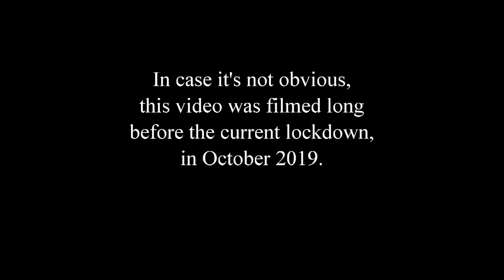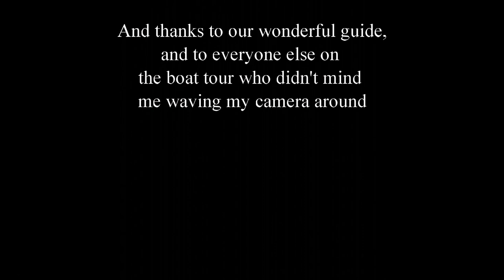Norfolk Island (Part 5)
The 2019 NZ/AUS Bookcrossing Unconvention was held on Norfolk Island, a semi-tropical island north of New Zealand.

In this episode we explore the coral reef from a glass-bottomed boat.